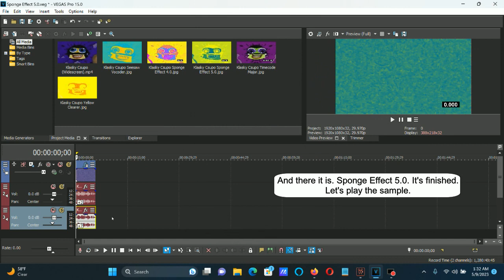How To Make Sponge Effect 5.0 On Vegas Pro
Made on Tuesday, May 9, 2023, 1:38:07 am to 1:38:17 am

How To Make Sponge Effect 5.0:

(VideoFX)

1st: Gradient Map - Sponge Effect 5.0.

0; R:     255, G:  255, B:      0, A:   255 (Yellow)
1; R:       0, G:  120, B:    150, A:   255
2; R:     164, G:  225, B:      0, A:   255

2nd: Timecode - Absolute Frames

(AudioFX)

+2
+7

How to Make Sponge 5.0
359 views  Jul 30, 2019: